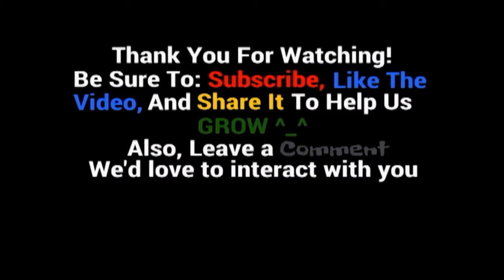Operation The Last Of Us ep 15 Finding The Booby Trap Master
Starring: TrueBOSS, Solgar,  and Lena. We quickly learn how well Bill is prepared for invaders. Are we going to be able to get past all the barricades and traps to find him?